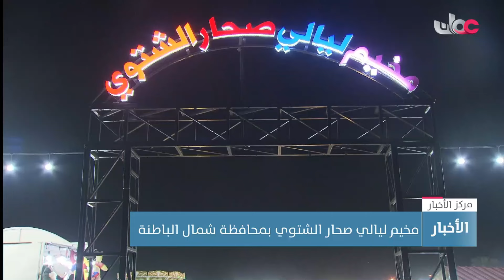تقرير | لتعزيز الحركةِ السياحية.. وزارة التراث والسياحة تنظم مخيم ليالي صحار الشتوي بشمال الباطنة